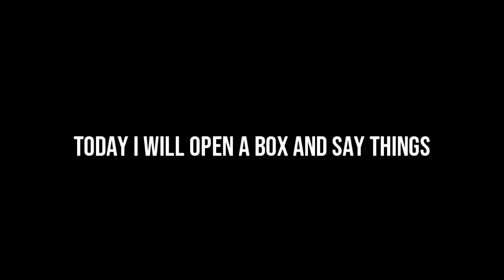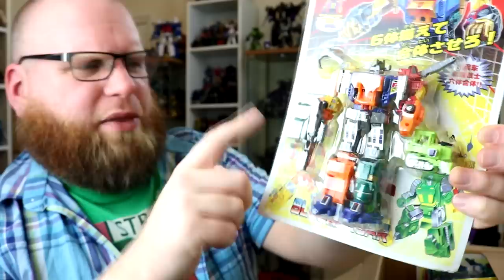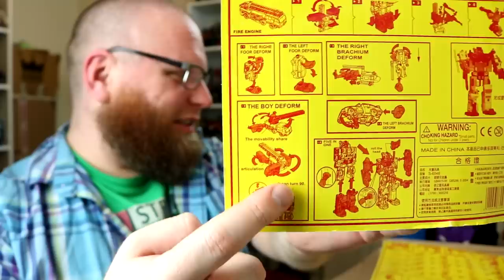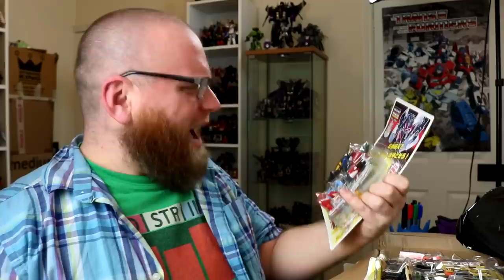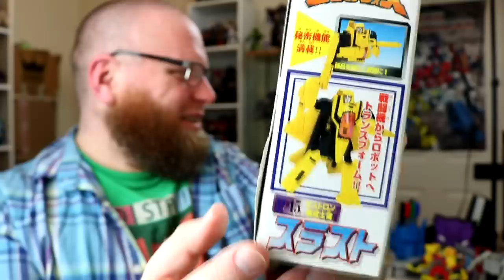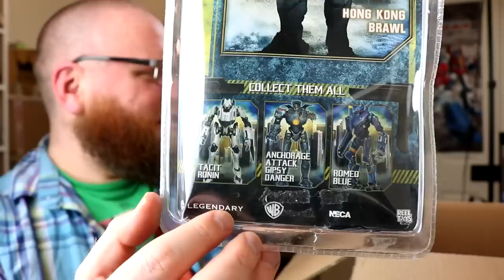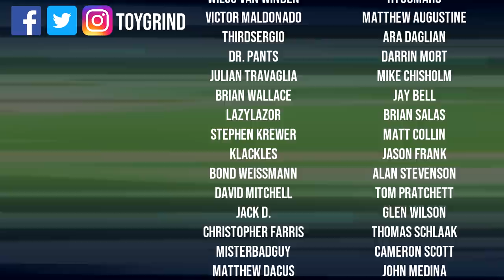Dammit, Open: Here Comes DaPain! Transformers and surprise toys unboxing!